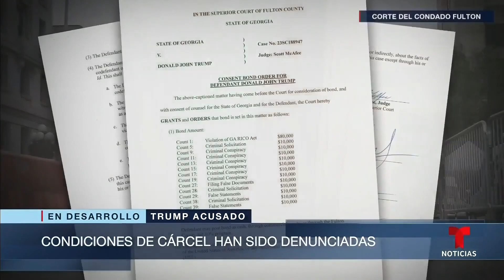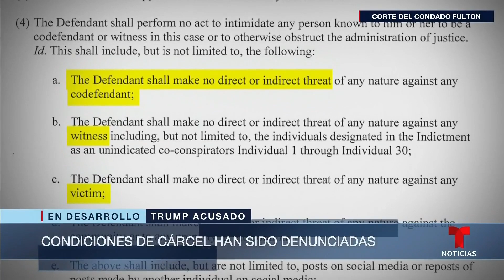Comenzó el desfile de acusados en una deteriorada cárcel | Noticias Telemundo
Video oficial de Noticias Telemundo. John Eastman y Scott Hall fueron los primeros acusados en Georgia que se entregan antes del plazo establecido por la fiscal. El expresidente también se pondrá a derecho en la Cárcel de Rice Street, bajo investigación federal por condiciones infrahumanas.